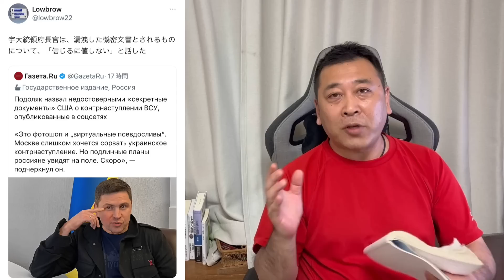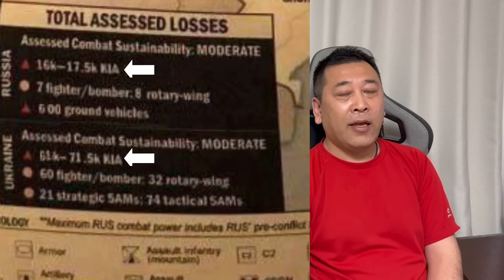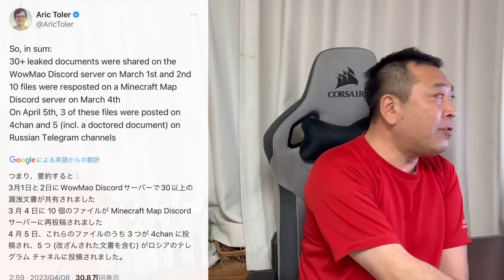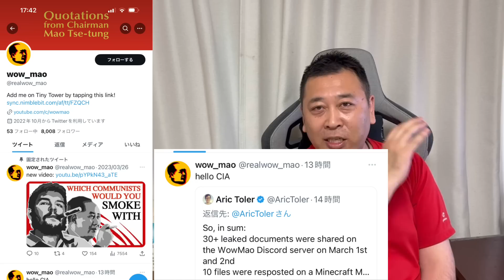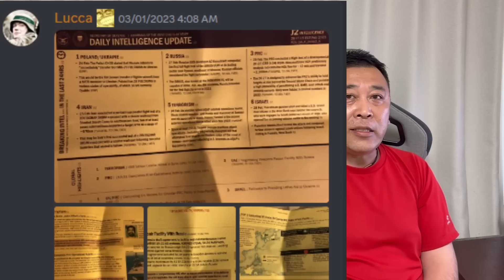NATO機密文書漏洩事件 ウクライナ情報ダダ洩れ